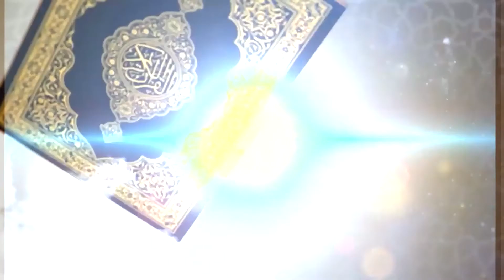Hazir hai Ramadan | Noor e Ilm | Episode 01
Host: Dania Ahmed
Mufti Mohsin uz Zaman Naeemi Naqshbandi
Allama Sajjad Shabbir Rizvi